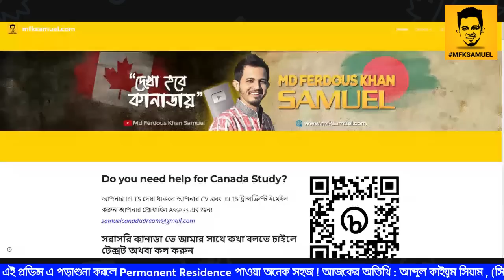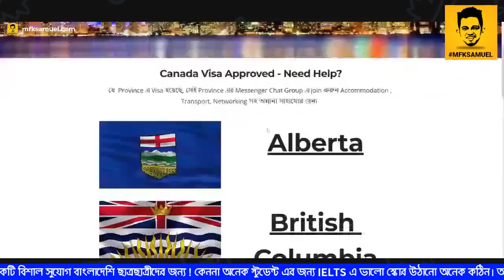Canadaর এমন একটা প্রভিন্স, যেখানে Easily PR, টিউশন ফী তুলতে পারবেন, কম খরচ, আর কম IELTS দিয়ে আসবেন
Youtube.com/MdFerdousKhanSamuel
Facebook.com/mfk.samuel

আপনার IELTS দেয়া থাকলে Canada তে পড়তে আসতে আমার সাহায্য লাগলে এই Form টি Fill-Up করুন, হয়তো আমি আপনার profile Select করলে আপনাকে Canada আসতে সাহায্য করব

■■■■■■■■☆Attention ☆■■■■■■■
Limit of Liability/Disclaimer of Warranty: While all persons associated directly or indirectly with this site and video use their best efforts in preparing the content,
there is no express or implied representations or warranty with respect to the accuracy
or completeness of the content of the videos, including any content, links or resources shared, including those by third parties.
Furthermore, all parties specifically disclaim any and all express or implied warranties of merchantability or fitness for a particular purpose.
The advice and strategies contained herein may not be suitable for your situation.
No legal advice is being given herein. You should consult with a professional where appropriate and before any action is taken on this video.
No liability or damages shall take place because of this video and/or content.
■■■■■■■■☆Attention ☆■■■■■■■
Youtube Search

Canada Student Visa Bangladesh,
Student Visa Canada From Bangladesh,
Study in Canada For Bangladeshi,
Canada,
Student Visa Canada,
Canada Visa For Bangladeshi,
Canada Visa,
Canada Bangla,
Canada Bangladeshi Student Life,
Student Visa in Canada,
Bangladeshi Student in Canada,
Canada Job Visa for Bangladeshi,
canada student visa cost from bangladesh,
study in canada from bangladesh requirements,
study in canada from bangladesh with scholarship,
canada visit visa requirements for bangladeshi,
canada visa checklist for bangladeshi,
documents required for canada tourist visa from bangladesh,
study in canada cost in taka,
canada student visa fees in bangladeshi taka,
canada student visa requirements for bangladeshi,
study in canada from bangladesh without ielts,
canada visit,
visa requirements for bangladeshi,
documents required for canada student visa from bangladesh,
study in canada cost in taka, study in canada from bangladesh requirements,
canada visa fee from bangladesh,
canada Student visa fee from bangladesh,
canada student visa processing time bangladesh,
study in canada from bangladesh with ielts,
bangladesh to canada student visa process

what is the age limit for atlantic immigration pilot program
atlantic immigration pilot program points calculator
atlantic immigration pilot program nova scotia
canada immigration program
canada immigration program 2021
cic canada login
canada immigration news
cic canada
easiest way to immigrate to canada
immigration, refugees and citizenship canada
canada immigration plan 2020 to 2023
aipp program canada 2021
atlantic immigration pilot program 2021
atlantic immigration pilot program jobs 2021
aipp program canada 2021 requirements
aipp updates 2021
new pilot program canada
will aipp be extended after 2021
aipp program canada 2021 jobs
aipp canada jobs
atlantic immigration pilot program jobs
canada visa forum
canada visa requirements
canada visa sign-in
canada immigration
canada visa application online
canada visa types
cic canada
canada visa from usa